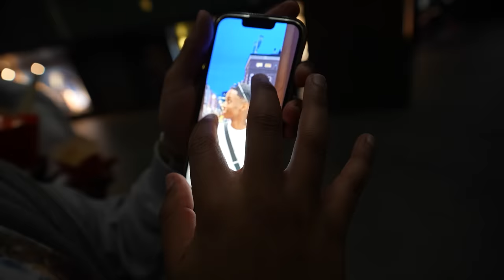Kapsalon Wedstrijd Tegen Kleine John en Eric Da Silva!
In deze video deed ik een kapsalon wedstrijd tegen Kleine John en Eric Da Silva. Wie denk jij dat sneller was?

Wil je mijn updates zien en alvast kleine voorproefjes hebben van de video's die ik ga uploaden? Volg me dan zeker op de volgende Social Media! ⬇️

Voor zakelijke doeleinden kan je me altijd benaderen op het volgende mail adres⬇️